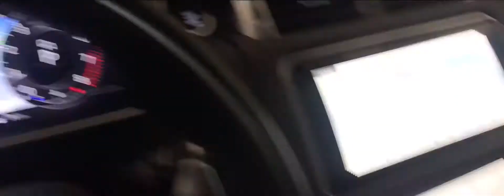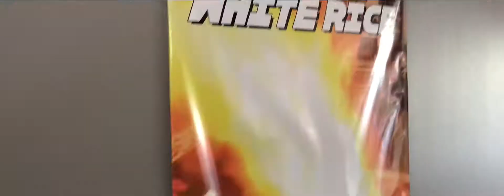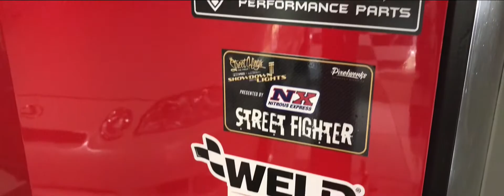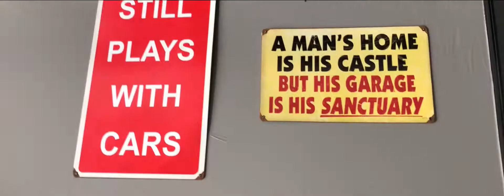2019 Range Rover detail, Porsche 911turbo s wipedown and 2jz sc300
At a clients house today with a awesome taste in cars. Just a few of his toys and cleaning up how wife’s 2019 Range Rover